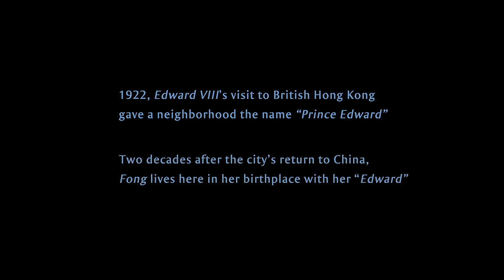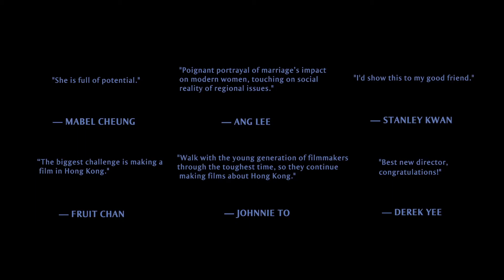My Prince Edward | Official Trailer | Montage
My Prince Edward by Norris Wong Yee-lam
Narrative | 2019 | 1 hr 32 min | HD | Mandarin & Cantonese | English & Traditional Chinese Subtitles

Serving countless newlyweds in Hong Kong’s go-to one-stop-shop of cheap wedding supplies doesn’t exempt Fong from social pressure to marry. Since nodding to Edward’s proposal, she has been pushed beyond limits by unaffordable housing, archaic customs, and intrusive in-laws. What befuddles her further is the reappearance of Shuwei, a mainlander she’s supposed to be divorced from out of a sham marriage that solved her coming-of-age hardship. Zeroing in on nuts and bolts of modern marriage, My Prince Edward pokes around fixated correlations of freedom with relationship status and geographic residence. Like a breath of fresh air out of the breathless space it navigates, the whimsical gem contributes a rare humane take on the worldly metropolis's divisions with humor and wisdom. As Fong redefines her best life and writer-director Norris Wong reclaims her home city's narrative from outsiders in this debut, their courage sparks thrills and will make you wholeheartedly cheer for a woman’s independence and a new age in Hong Kong cinema.

“This whimsical, comic and profoundly human story has the elements of a fable and love story, as a woman discovers who she really needs.” — Anne Brodie, What She Said

“The love triangle doesn’t map exactly schematically onto geopolitical state of HK-Wong is more subtle a filmmaker than that...there is a seething rage at this woman’s inability (at times unwillingness) to define her own path in life that’s keenly palpable.” — Sean Gilman, In Review Online

“A mosaic of small, telling moments...builds an intricate world of lost dreams and disappointments...Wong’s humor and sympathy for her characters make them people to care about.” — Daniel Eagan, The Film Stage

Official Selections

Taiwan Golden Horse Film Awards, Nominated for Best New Director & Best Leading Actor, 2019
Hong Kong Film Awards, Best New Director & Best Original Film Score, 2020
Hong Kong Film Critics Society Awards, Best Screenplay & Film of Merit, 2020
Asian Film Awards, Nominated for Best New Director, 2020